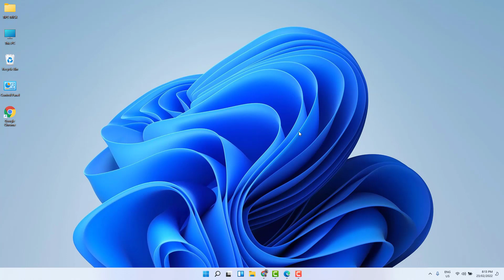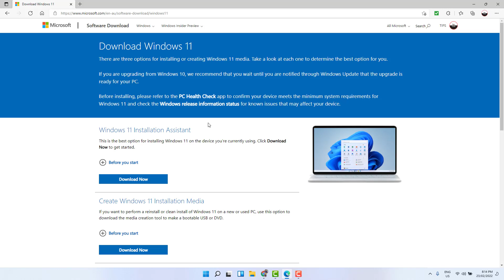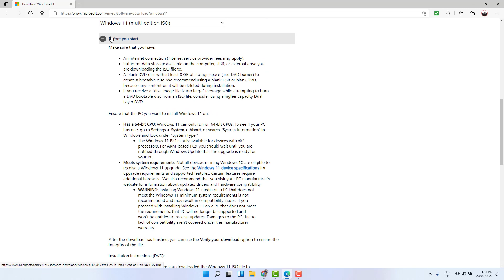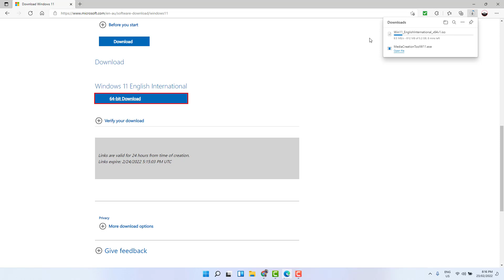How to Download Windows 11 Setup File ISO | ডাউনলোড করে নিন উইন্ডোজ 11 সেটআপ ফাইল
Windows 11 tutorial on how to download the official ISO file directly from the Microsoft servers without the Media Creation Tool.